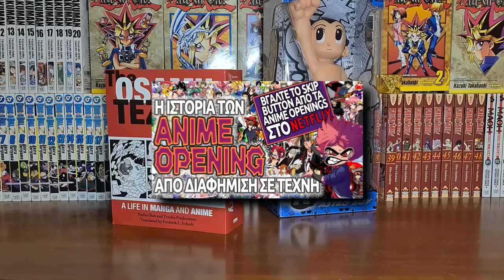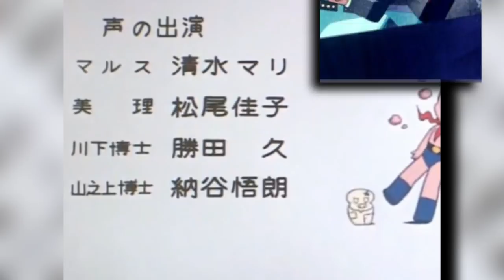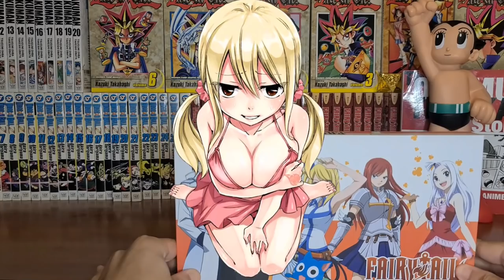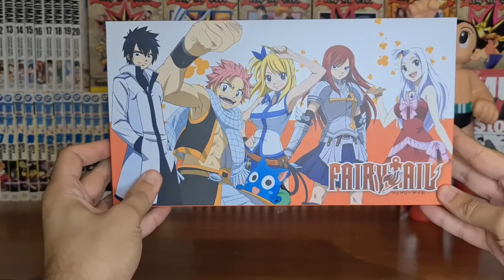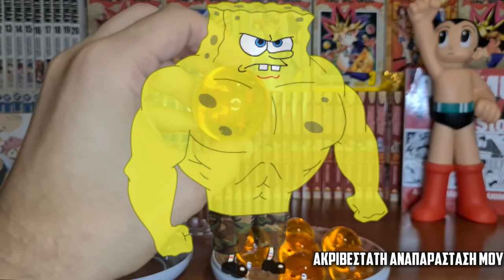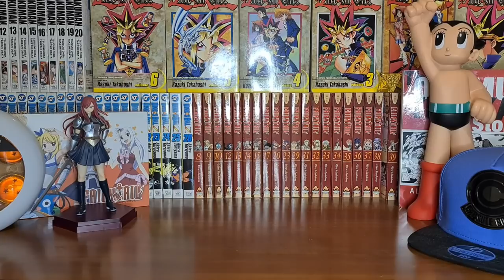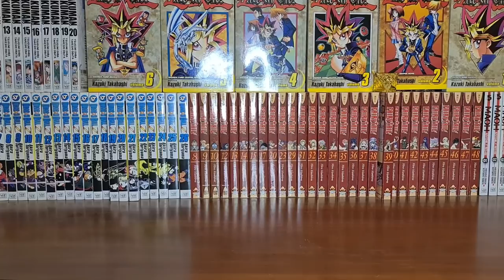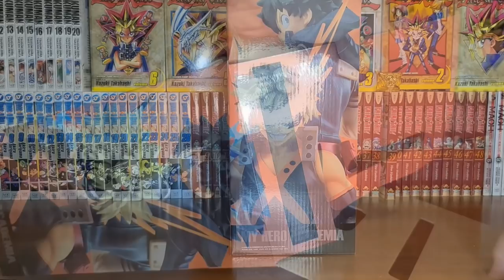Reviewing & Φιγούρες - Το μεγαλύτερο Anime Unboxing